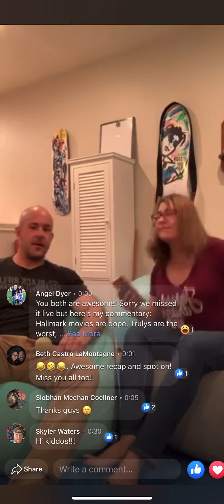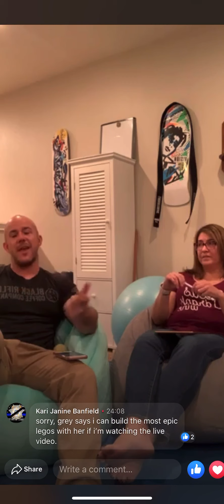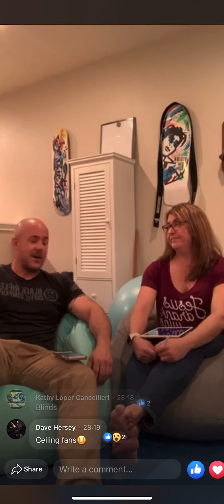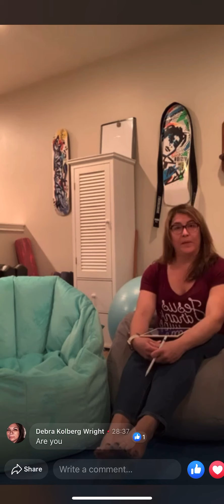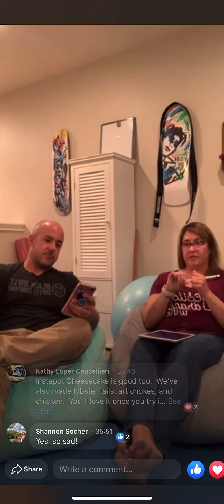Beth and Greg #2 - The Bean Bag Convo 3/30/2020